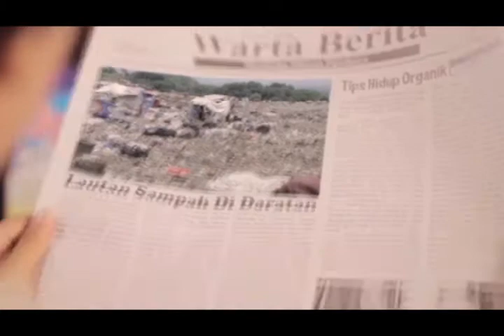Untuk Bumi Yang Lebih Hijau | a Video by Nissa Fijriani | Music by Pandu Hidayat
Untuk Bumi Yang Lebih Hijau

a Video by Nissa Fijriani
Musik by Pandu Hidayat